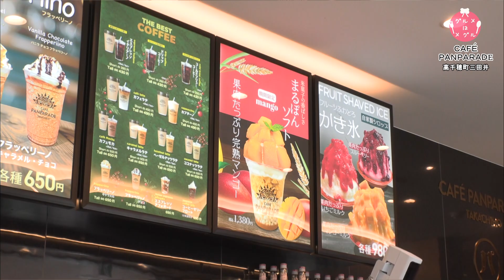【グルメはメグル】CAFE PANPARADE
食材の宝庫、宮崎には美味しいものがたくさんありますね＾＾
この番組では、ワイワイエリアの美味しいグルメをメグリ歩き、
皆さんに紹介していきます。
2024年9月に放送した高千穂町の「CAFE PANPARADE」を、お送りします。

この動画の切り抜き・引用等は固くお断りします。